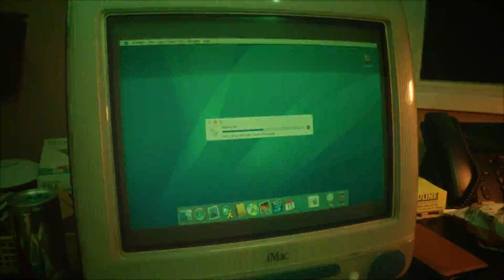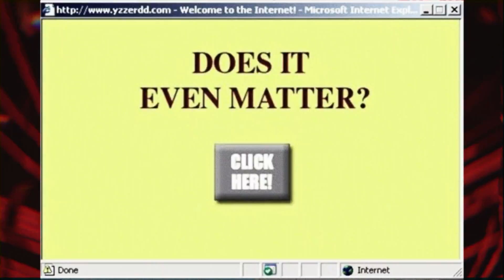Your Neighbors - Memo (Official Music Video)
get tickets to our fall tour here

credits-

Director - Tian Xu
Producer - Elle Keseley
Director of Photography - Sean Thomson
1st AC - Bennett Lees
2nd AC - Dylan Chant
Gaffer - Zhongchao Liu
Key Grip- Steven Harker
Swing - Blake Sepe
Production Designer - Joy Heller
Art PA - Gwendolyn Allison
PA - Zoe Etzweiler
Editor - Tian Xu
VFX - Stephen Brown
Colorist - Ali Shabani